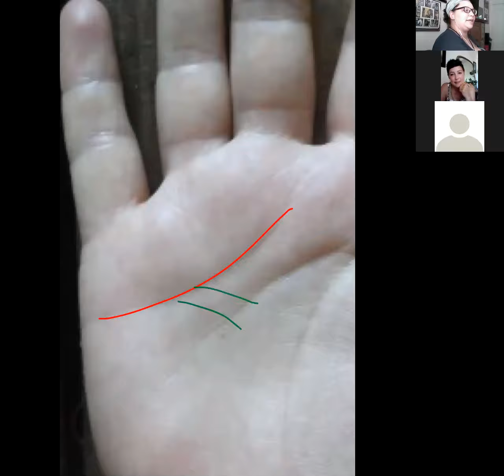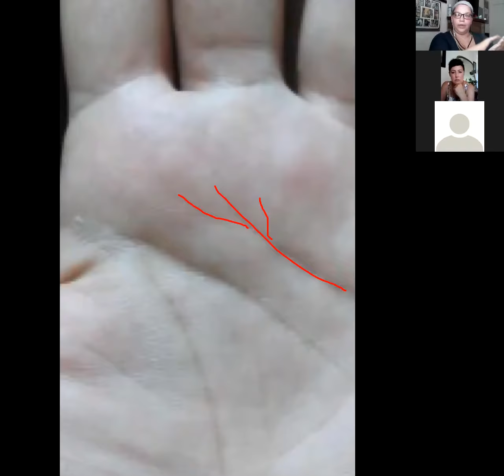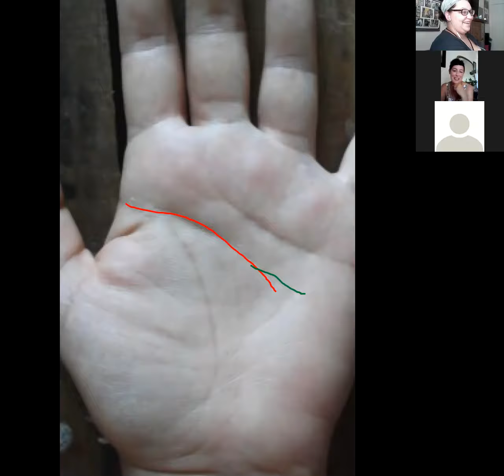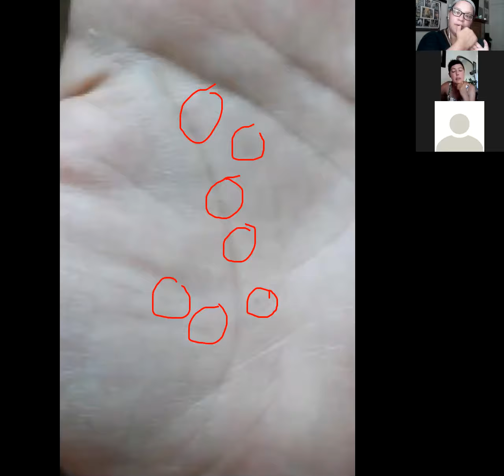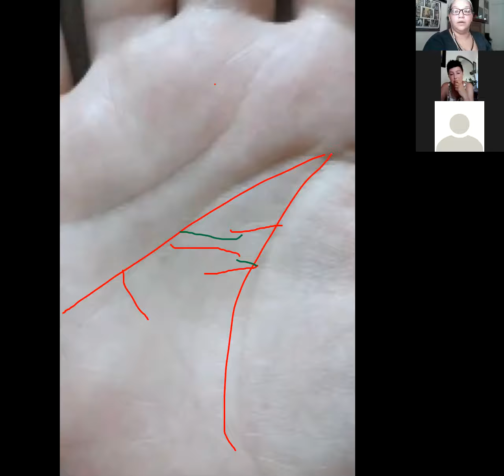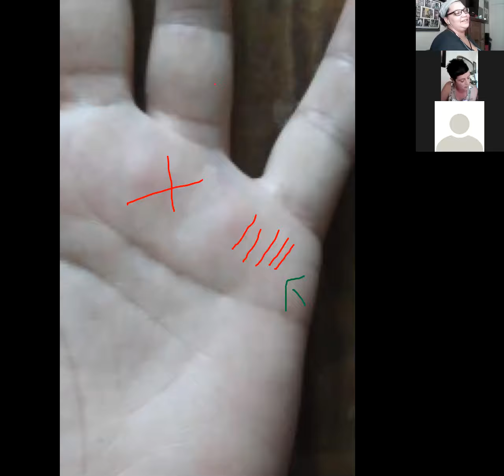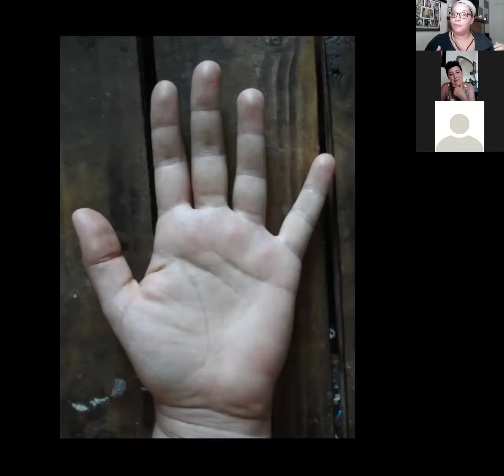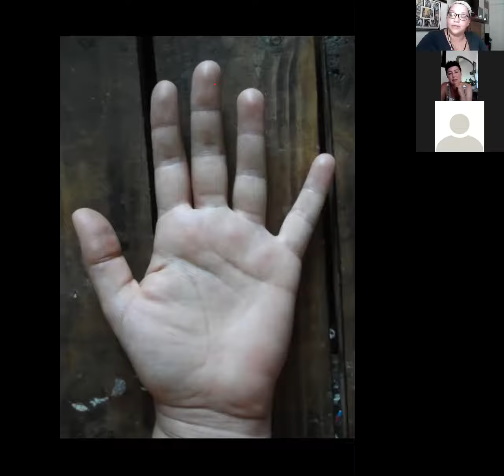Create a Magical Life with Palmistry in 5 Easy Ways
Interested in Palmistry? Check out my Intuitive Palms Program and join the waiting list